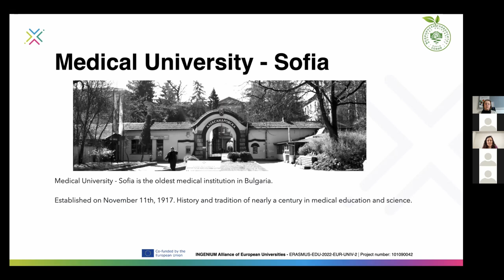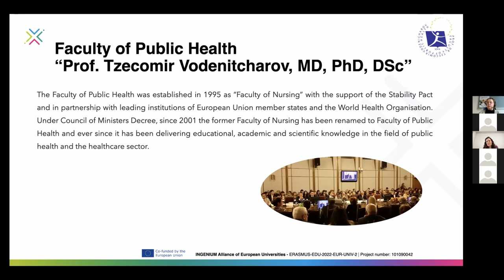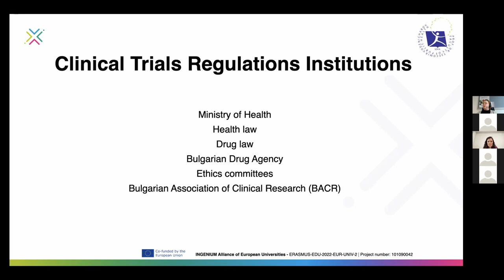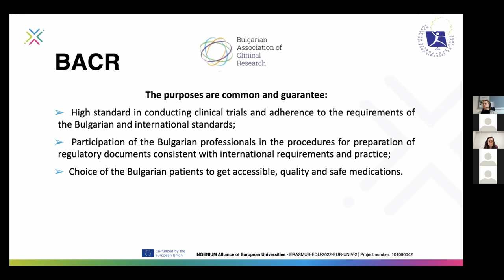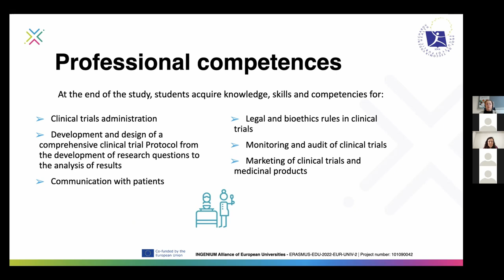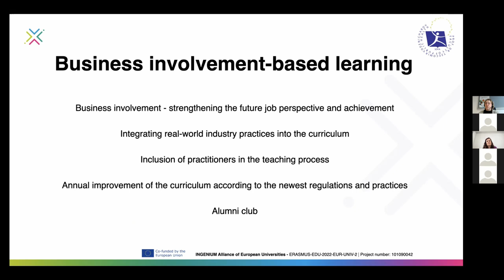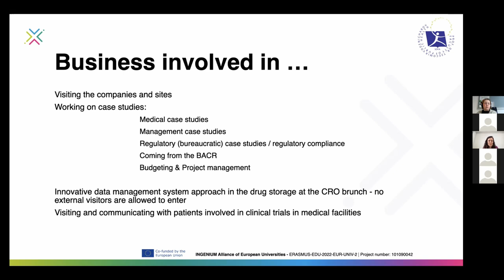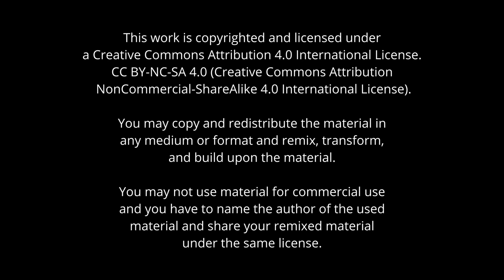INGENIUM Staff Academy Webinar 1 - 13.3.2024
Throughout the academic year, INGENIUM organises several public Staff Academy webinars where there are 1–3 short case presentations on cutting-edge teaching practices, followed by a lively discussion and Q&A session. The webinars unfold on Zoom and are hosted by the South-Eastern Finland University of Applied Sciences (Xamk).

In this webinar:

Antoniya Yanakieva, Professor, PhD, Medical University of Sofia.
Business involvement-based learning in the Clinical Trials Management Master Program.

In the Clinical Trials Management Master Program, business involvement-based learning integrates real-world industry practices into the curriculum. Students engage with clinical trials companies, pharmaceutical companies, contract research organizations (CROs), hospitals and regulatory agencies to gain practical insights into clinical trial management. Through industry partnerships, case studies, and hands-on projects, students develop critical skills in protocol development, regulatory compliance, budgeting, and stakeholder engagement. This immersive learning approach equips students with the knowledge and experience needed to navigate the complexities of clinical trials management and prepares them for successful careers in the pharmaceutical and healthcare industries.